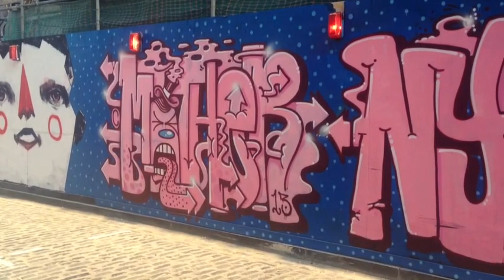Shoreditch & Brick Lane Graffiti Part 1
On our travels through East Londons vibing Bricklane